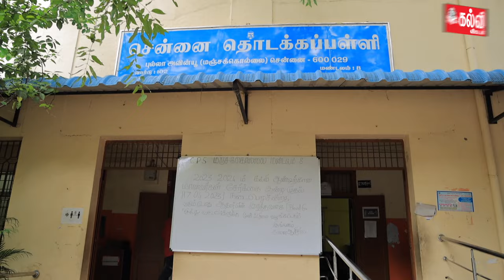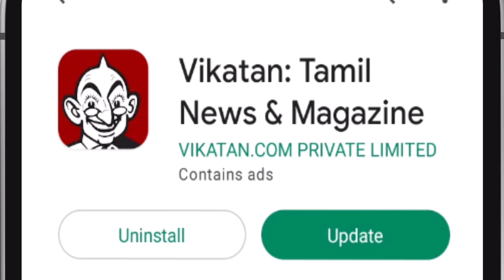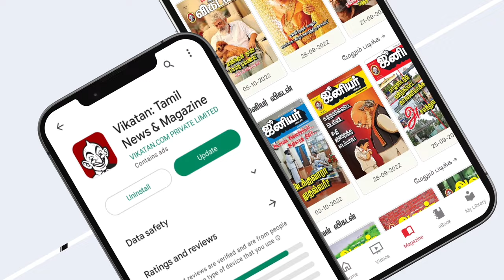ஒரே ஒரு Government Schoolல இருந்தா போதும்னு இருந்தேன், ஆனா.! - Shruthi Karthi | Montessori Education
In this inspiring and insightful interview, we sit down with the visionary educator, Shruthi Karthi, who has been making waves in the education sector with her groundbreaking work in Montessori education. Join us as we delve deep into her journey, experiences, and passion for transforming traditional learning methods in both private and government schools across Chennai.
🌟 Revolutionizing Education in Chennai:
Throughout the interview, Shruthi shares her inspiring story of how she started her journey, the challenges she faced, and the victories she achieved. She discusses how Montessori education fosters independence, creativity, and a love for learning in children, setting them on a path of lifelong success.
💡 Empowering Private Schools:
Shruthi Karthi's efforts have led to a remarkable transformation in various private schools across Chennai. Discover how she collaborated with educators and school management to integrate Montessori methodologies into their existing curriculum, making learning a joyful and enriching experience for students.
🏫 Impacting Government Schools:
In a remarkable stride towards inclusivity, Shruthi also extended her initiatives to government schools. Witness the positive impact of Montessori education in underprivileged communities and how it has opened new avenues for children to dream big and break the chains of poverty through quality education.
🔝 A Glimpse of Montessori in Action:
Throughout the interview, we get a glimpse of Montessori classrooms and witness the unique teaching methods that have captivated students and teachers alike. Prepare to be amazed by the power of child-centered learning and its profound impact on young minds.
🌐 Building a Better Future:
Shruthi Karthi's work extends beyond the boundaries of Chennai. She envisions a world where Montessori education becomes the norm, empowering children across the globe to become compassionate, confident, and well-rounded individuals. Join us in exploring her global aspirations for education.
Together, let's create a better tomorrow through the power of innovative learning.

Montessori Schools in Chennai:
1. Govt Model Higher secondary school, Arumbakkam.
2. Govt Higher Secondary School, Kolathur.
3. Govt Muslim Higher Secondary School, Triplicane.
4. Govt Higher secondary school, Nandanam.

Chennai corporation school list,
1. CPS THIYAGAPPA STREET KILPAUK.
2. CPS Manjakollai
3. CPS Bharathipuram
4. CPS NSK Nagar
5. CMS Padasalai St, MMDA
6. CMS Amanjikarai.
7. CMS, GOPALAPURAM (Kolathur)
8. CPS, TVK Nagar
9. CPS, Sembium
10. CMS, Maduma Nagar
11. ICDS Centre 1, Kolathur
12. ICDS Centre 2, Kolathur

CPS - Chennai Primary School
CMS - Chennai Middle School

Credits
Camera: Ramesh Balaji
Editor: Sai
Producer: Swetha Kannan